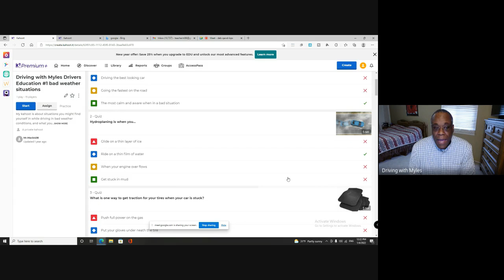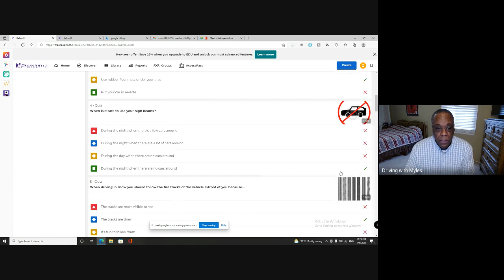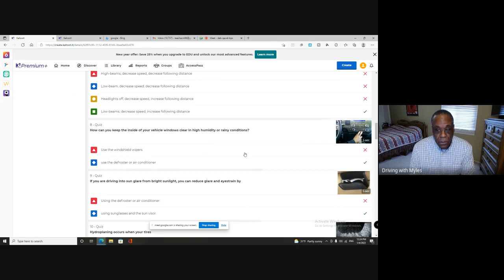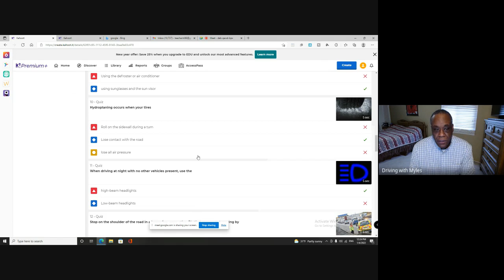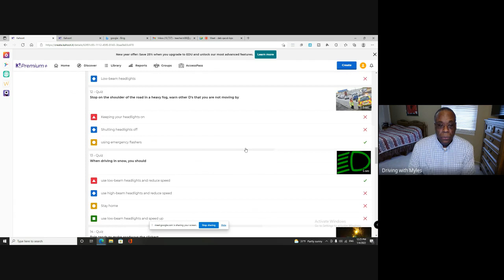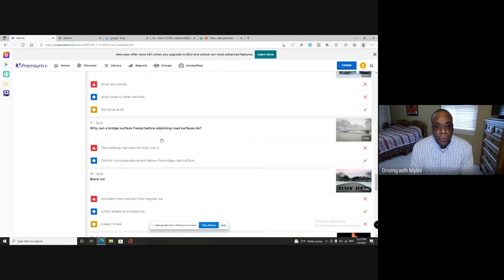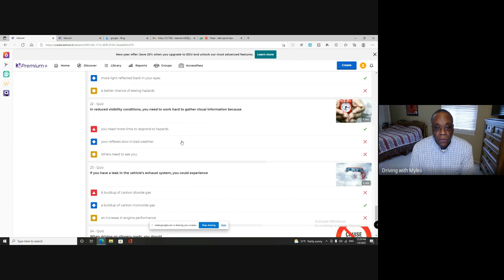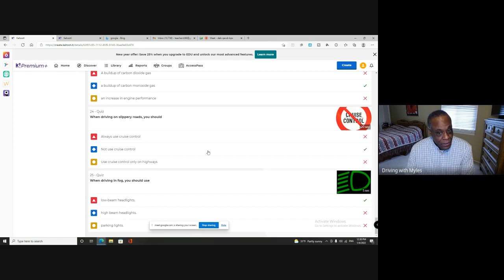What You Driving Teacher didn't you